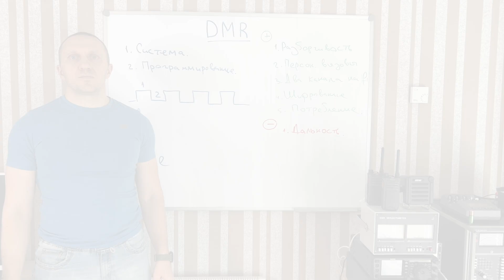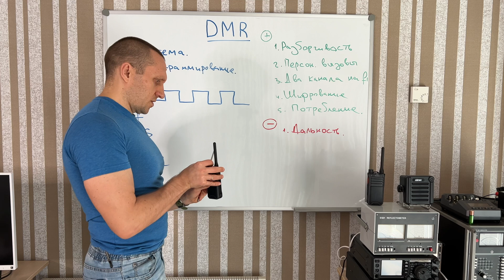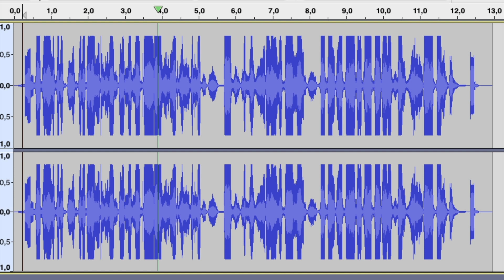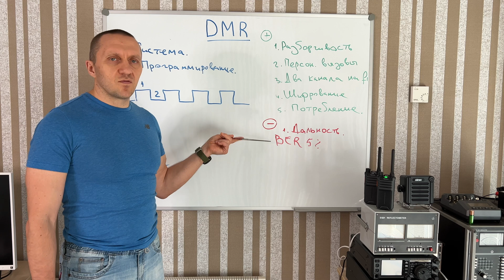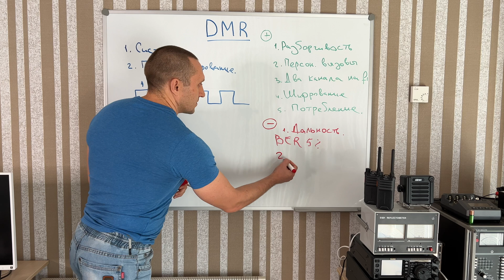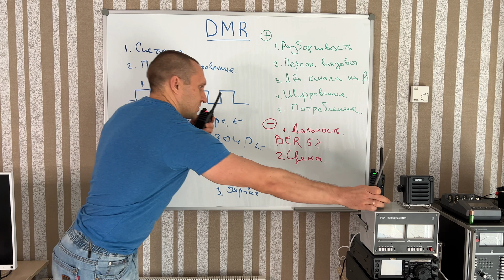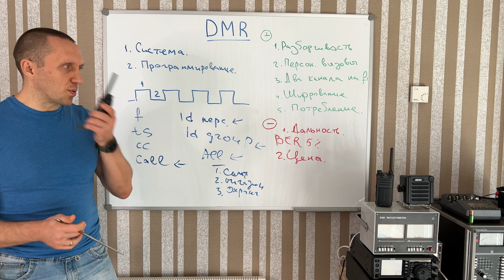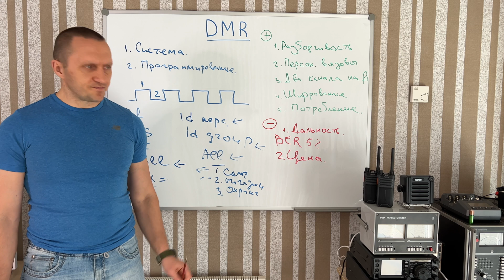Протокол DMR. Обучающее видео. Преимущества и недостатки, настройка цифровых радиостанций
Описание системы DMR (digital mobile radio). Преимущества и недостатки протокола, программирование радиостанций DMR. Персональные и групповые вызовы.